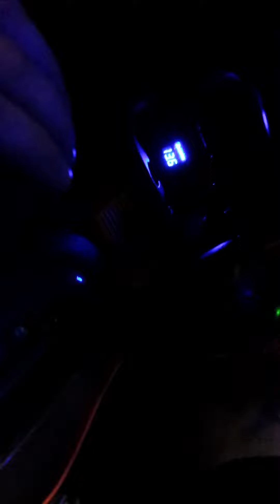Bass test 4 12 audiopipes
Bassing at the car wash exo john steave meade